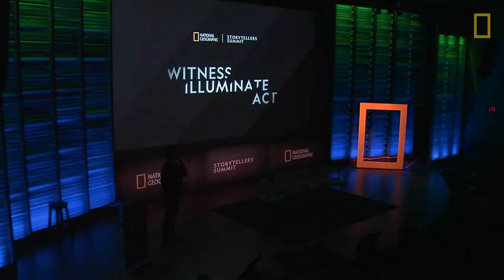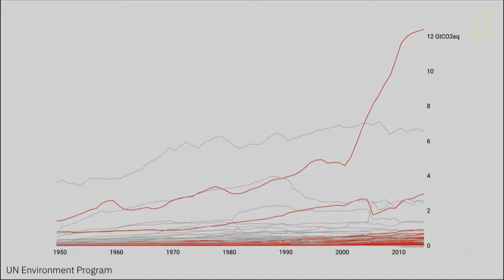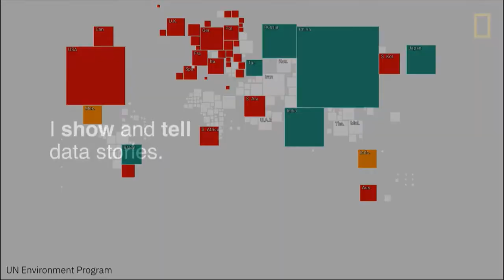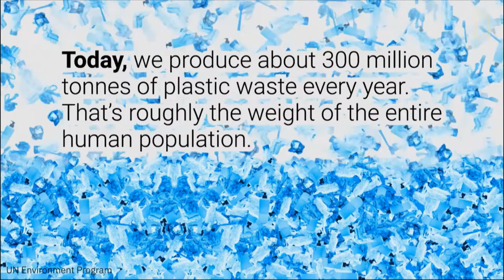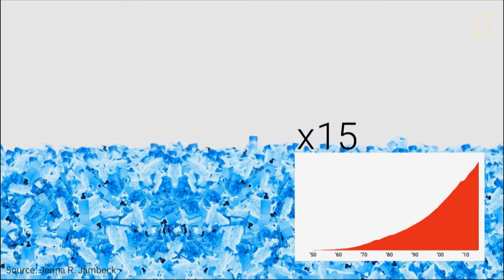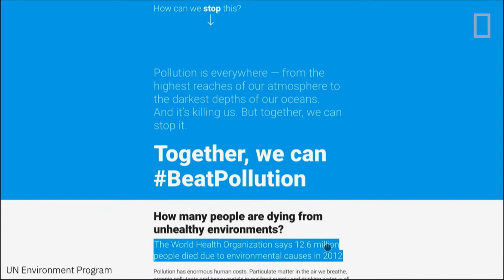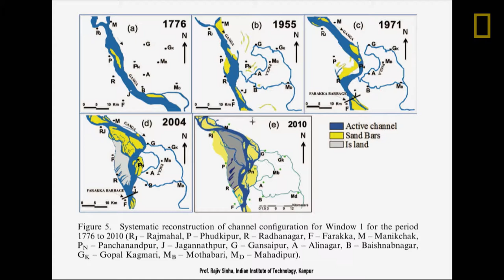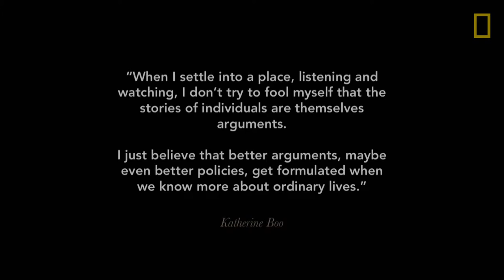How to make the impact of climate change tangible | Storytellers Summit 2019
Photographer Pete Muller, journalist Xaquín Veira González, and environmental photographer Arati Kumar-Rao share the storytelling methods they use to emphasize the urgency of climate change in this panel moderated by Gael Almeida, Senior Director, Latin America, at the National Geographic Society.

The National Geographic Storytellers Summit is a multiday celebration of the photographers, filmmakers, journalists, and data visualizers who witness the major events of our time, illuminate critical issues, and inspire action.